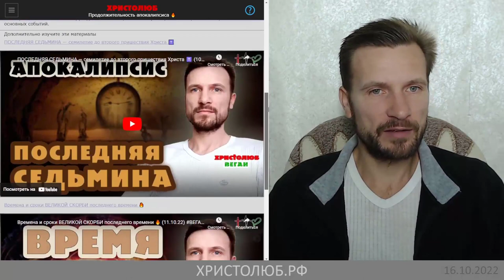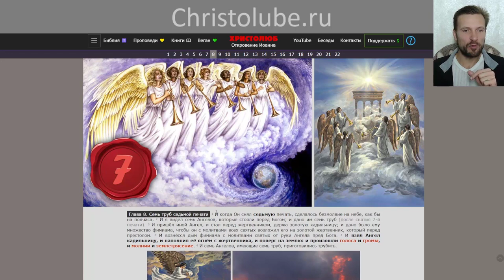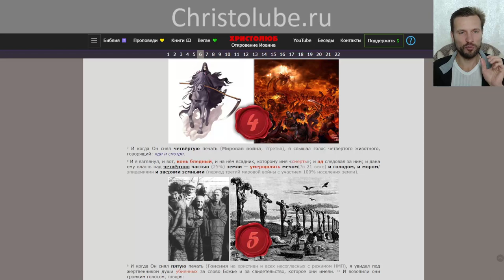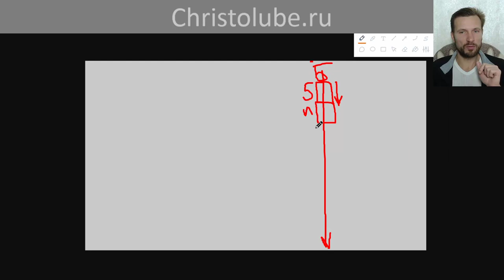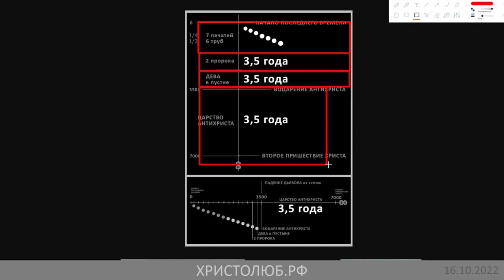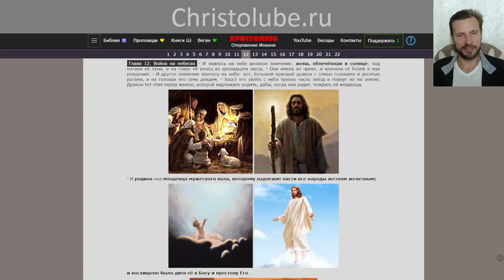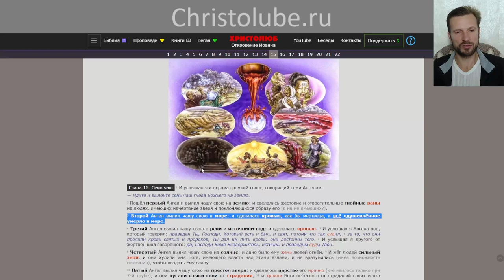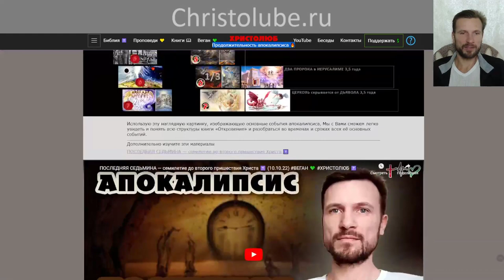АПОКАЛИПСИС 🔥 Последние 7️⃣ ЛЕТ перед вторым пришествие Христа ✝️ СХЕМА (14.10.22)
Очерёдность и продолжительность всех событий семилетнего периода апокалипсиса 🔥 Печати, трубы, чаши, явления демонов, ангелов и пророков, как всё это понимать и сколько все эти события будут продолжаться?

— SKYPE: christolube

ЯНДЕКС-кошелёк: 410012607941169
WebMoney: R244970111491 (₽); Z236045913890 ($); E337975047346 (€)